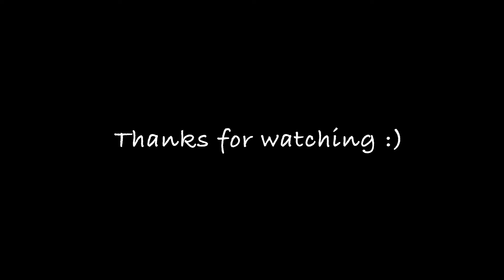Labrador Invents NEW GAME!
Adorable fox red Labrador Daisy creates a new game with her blanket and bone.